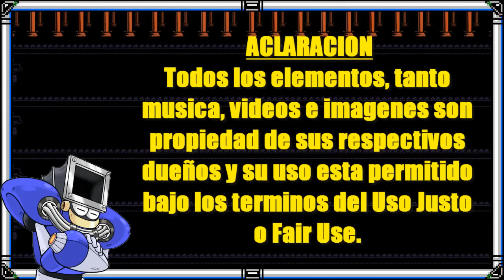La Evolución de los Diseños: Capitulo 01 Mega Man [En Modo de Defensa]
Comenzamos una nueva mini serie de videos, esta ves hablaremos del proceso evolutivo de los diseños de los robots masters de la saga clasica de megaman